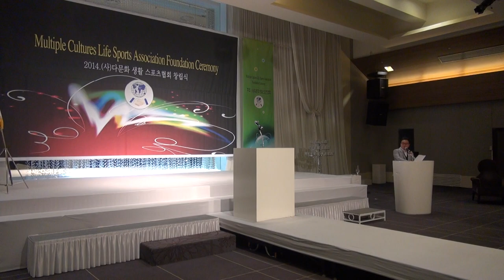케익컷팅-다문화생활 스포츠 협회-라마다2층 신의정원_영상감독 이상웅-2014.01.18. 00619